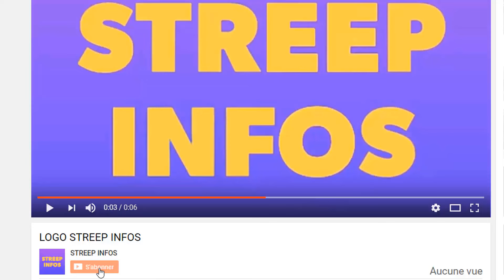Ça chauffe a Abobo! Des ivoiriens mettent le feu chez Ouattara et manifestent contre le RHDP